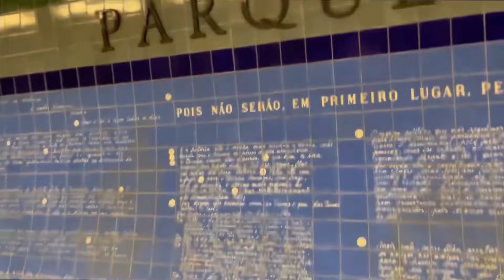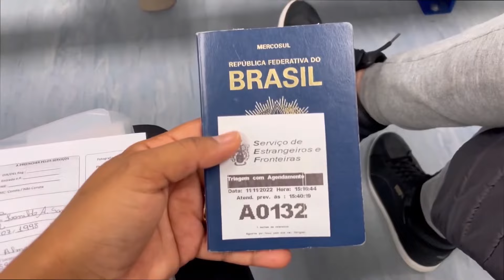🇵🇹REAGRUPAMENTO FAMILIAR EM PORTUGAL 2022 | MINHA EXPERIÊNCIA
Oi oi pessoal, estou postando esse vídeo novamente já que o YouTube excluiu o anterior. Excluiu porque eu não me atentei e mostrei sem quer o número do meu passaporte, ou seja tinha violado a política sobre informações de identidade pessoal 🤡

Editei o vídeo, cortei a parte do visto e aqui está novamente 😅 Se você já assitiu esse vídeo, assiste de novo, curta, comenta e compartilha, ajude que esse conteúdo chegue em pessoas que estão a procura de respostas sobre REAGRUPAMENTO FAMILIAR.

Vídeo foi gravado no dia 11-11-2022 em Portugal.

Se é novo por aqui…
SEJA MUITO BEM-VINDO(a)!
Se ja é de casa…
Muito OBRIGADA por fazer
parte dessa FAMÍLIA ! 💜

Abaixo segue o link do vídeo sobre da nossa viagem para Portugal e outro vídeo sobre o controle imigratório, lá falamos sobre a nossa experiência, documentos necessários e dicas para passarem tranquilamente pela imigração.